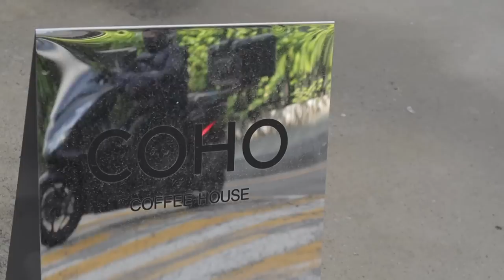studying for my coaching exam in Korea 🫣 summer skincare, shopping & motivation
I curated a skincare box for you so you can get that glass skin for summer, here are the products you'll get:

♡ I'm From Mugwort Mask
♡ COSRX Snail Mucin Essence
♡ Klairs Nourishing Eye Butter
♡ By Wishtrend Propolis Energy Balancing Cream

Sending love, enjoy! ♡

MUSIC

♫ Aves - Chili Crisp
♫ Eldar Kedem - Something New
♫ Eldar Kedem - Stringy Road
♫ Hans Johnson - Stranger To None
♫ Idokay - Through The Yellow Blue Fields
♫ Jamie Rutherford - Mables Waltz
♫ Roie Shpigler - Transparent Moment
♫ Wheres LuLu - Take Your Higher

TIME STAMPS

00:00     intro
00:41     summer clothing shopping
04:13     low dopamine morning
06:09     my summer skincare routine
11:15     cafe work & a rant about ahjussi's
13:33     I'm sad...
16:43     coaching exam study in a cafe
19:06     it's time, wish me luck!

EQUIPMENT USED